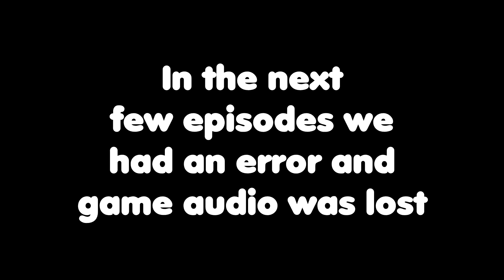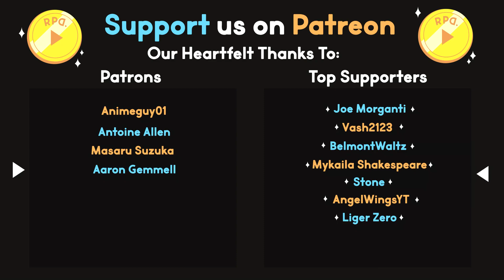Hearts of Light ▶︎Kingdom Hearts⎮Birth By Sleep : Part 19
In Part 19 of Birth by Sleep we confront a musical Unversed within the Castle of Dreams and Cinderella flees the ball! We have a little chat with Aqua and continue our search for Master Xehanort in the Dwarf Woodlands!

RPD Let's play of Kingdom Hearts: Birth By Sleep!